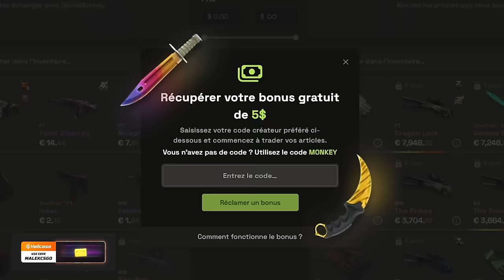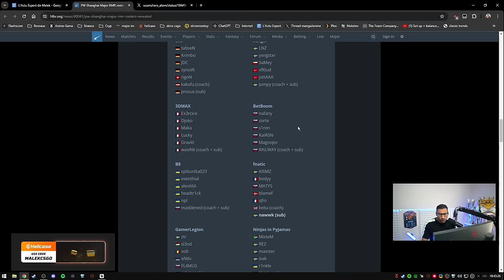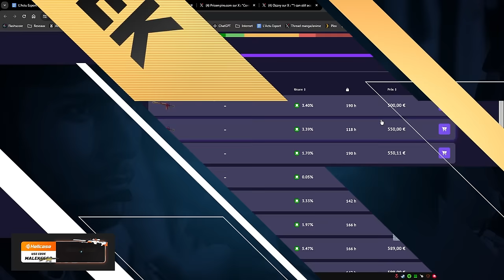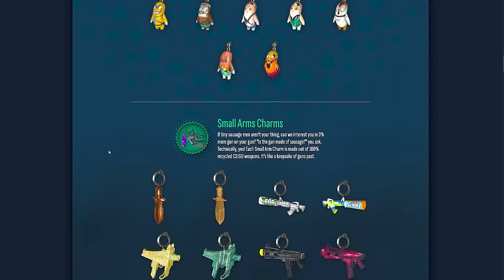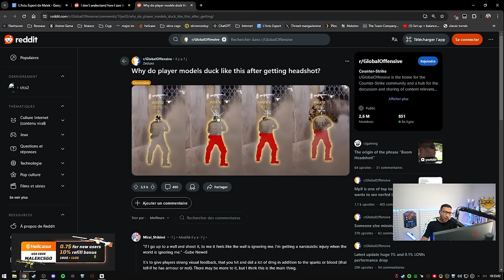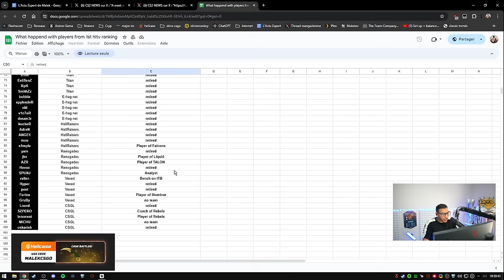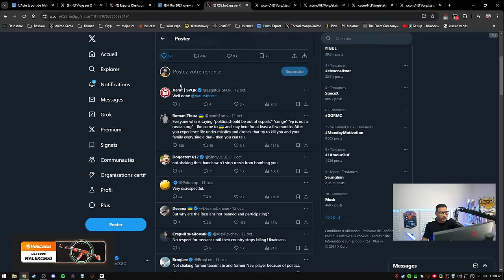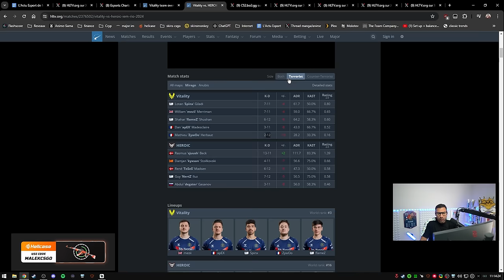ils ont volé des skins CS2, VALVE les BAN, Vitality change mezii - Actu 179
Des gros créateurs de contenus ban pour avoir tenté de voler l'argent des skins, Vitality se fait détruire lors de IEM Rio, quel bilan après 6 ans sur CS ?

00:00 - Intro
00:53 - Le QI des joueurs CS
01:58 - Rosters pour le major dévoilés
05:26 - Ils sont BAN pour avoir volé l’argent des skins CS2
11:13 - Explication du fonctionnement du battle pass
13:25 - Toujours des bugs sur CS2
16:49 - Le premier top 50 HLTV : que sont devenus les joueurs ?
18:56 - Vitality se fait détruire, mezii écarté
37:38 - Mercato : Un français chez Ence